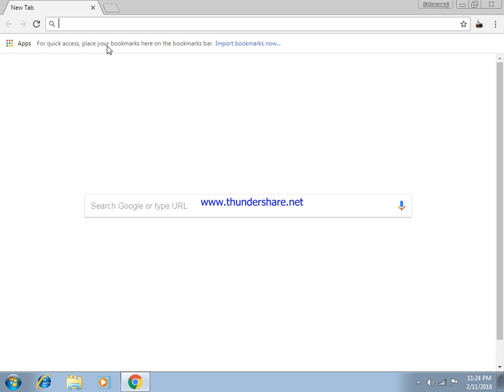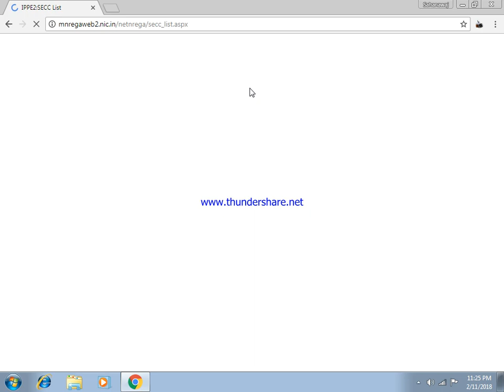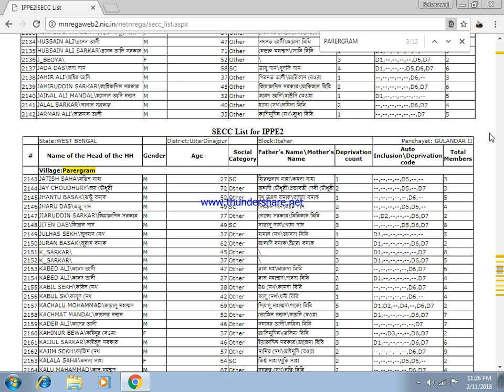How To Check BPL List in West Bengal & How to download BPL list | new update wb BPL list 2018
Regretting that not all economically weaker sections in West Bengal figure in the below poverty line (BPL) list, Chief Minister Buddhadeb Bhattacharjee said on Wednesday: “We are preparing a revised list and it is our endeavour to include all sections of the poor so that there is none among them who will be without a ration card.”

He was inaugurating a stadium and community hall named after Marxist leader Jyoti Basu at Gayeshpur in Nadia district.

Because of certain faulty economic priorities, a substantial section of women did not have any access to a source of income, the Chief Minister said.

“To correct this imbalance, the State has set up nearly 9.26 lakh self-help groups largely involving women. Centres are being set up in Kolkata and the districts from where products manufactured by these groups will be sold to the consumer. But there is still need for setting up more such groups to economically empower women in a greater measure.”

Mr. Bhattacharjee came down on the Opposition for obstructing moves to set up more industries where the younger generation could find employment.

“Increasing agricultural productivity is not enough …There is need for new factories and we are trying our utmost towards this end. But the Opposition continues to obstruct our efforts. We are repeatedly telling them not to bring disaster upon the State by doing so,” Mr. Bhattacharjee said.